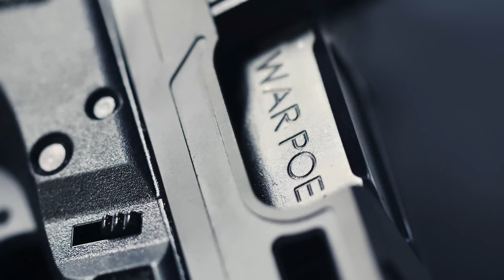BIG REVEAL | the WAR POET Pistol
For the past year, John and team have worked tirelessly to build the WAR POET 9mm pistol. This pistol, built buy Shadow Systems and powered by Sportsman's Guide, gets you the upgrades that John loves and then some! In this video John walks through a line item breakdown of what each feature would cost should you start your build from scratch and how you get WAY MORE for the value with the WAR POET 9mm pistol.

While John admits he is very happy with a stock Glock 19, there are some key upgrades that do certainly help. This production run of what John believes to be 'the most important upgrades' any shooter would want gets you improved iron sights, a sexy-smooth trigger, dialed in grip work, a trigger guard undercut that is coupled with an interchangeable palm swell to give you whichever point of aim you desire, and a flared mag well with all the extra space filled in to prevent your reloads from getting hung up.

The extras you get with the WAR POET include an upgraded threaded barrel with customized engraving, as well as some sweet slide work with window cuts and front cocking serrations that allow you to do the perfect press check.

*pricing as of 1/20/2020:
 – MSRP on optic ready WAR POET is $1,050
 – Buyer's Club price is $998
 – with Code WARPOET, price is $977

 – MSRP on WAR POET w/ optic is $1,256
 – Buyer's Club price is $1,197
 – with Code WARPOET, price is $1,177